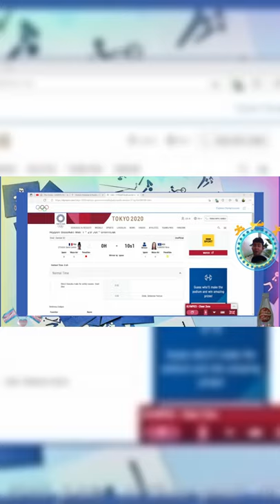Tokyo Olympics: Nora Gjakova secures the third Medal for Kosovo (REACTION)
Nora Gjakova of Kosovo won the Tokyo Olympics 2020 Women's under 57 kg Judo Nippon Budokan GOLD after French Judoka Sarah Leonie Cysique is disqualified for a direct Hansoku-make for safety reasons (head dive). Cysique gets the silver.

Newest Discord Member:    almightypandora♯0
All the stuff I do online is completely free but, if you'd like to support my online work, the best things you can do are: